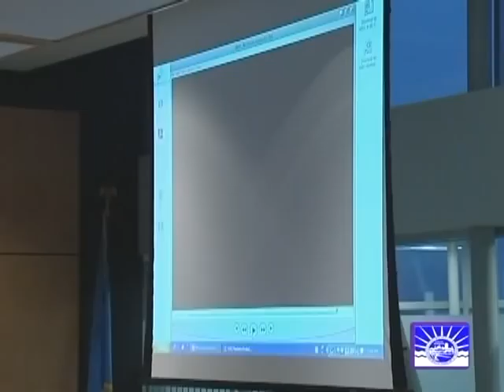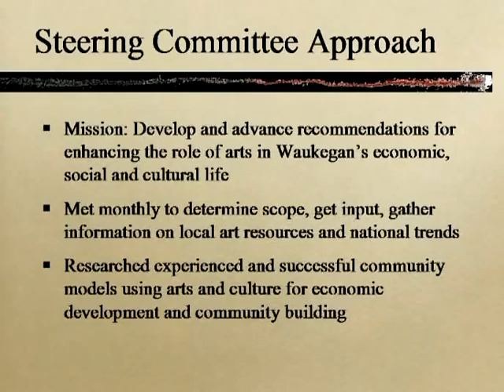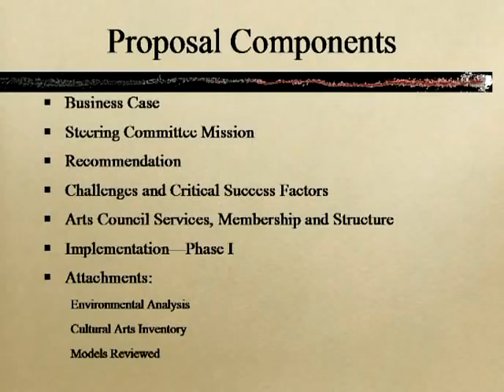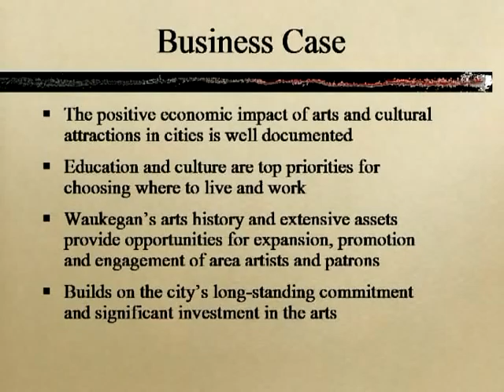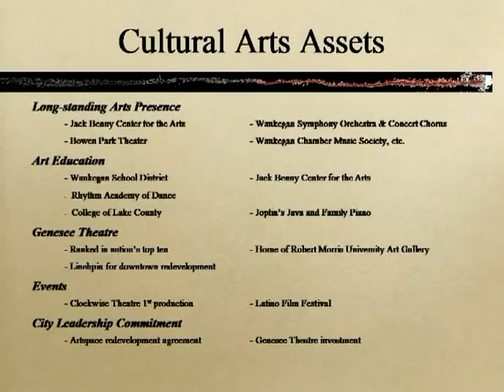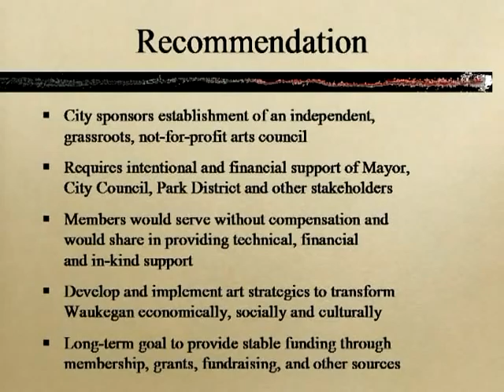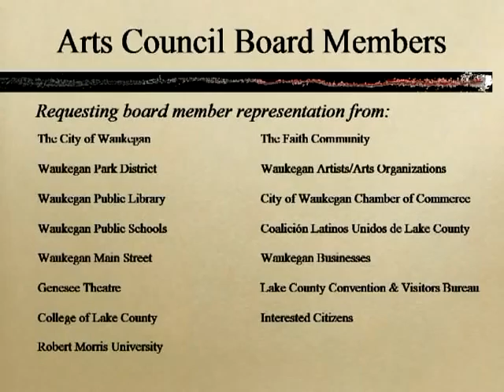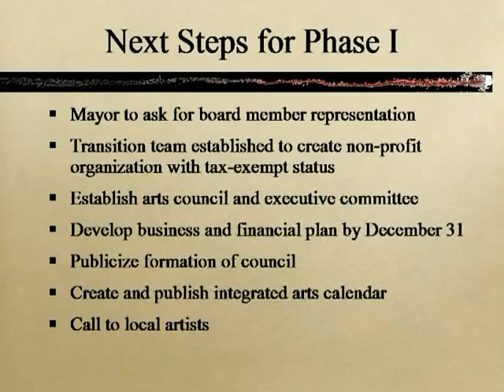2010-09-20 City of Waukegan City Council Meeting